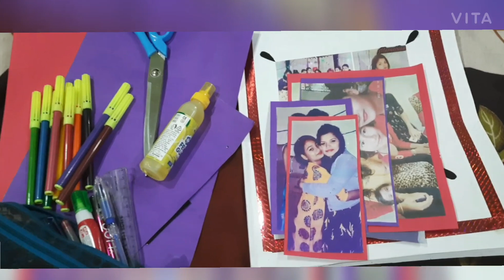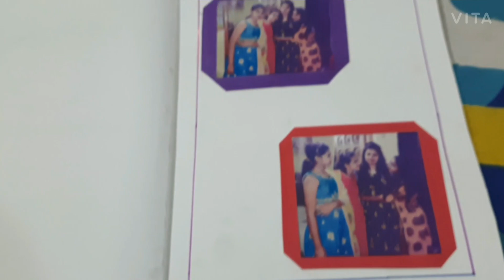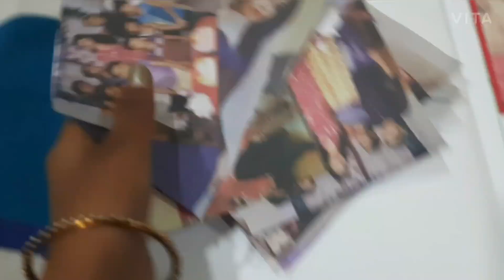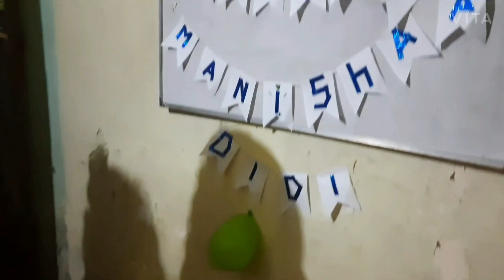New year celebration || 2021|| Happy new year || prachi priyadarshini